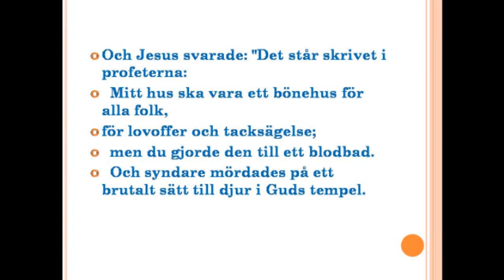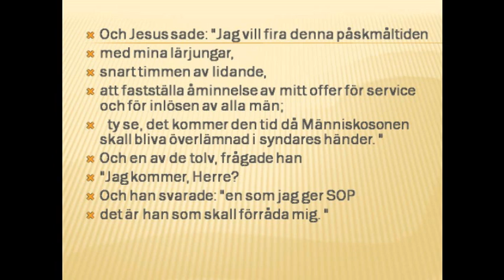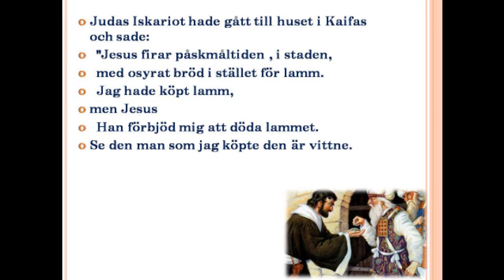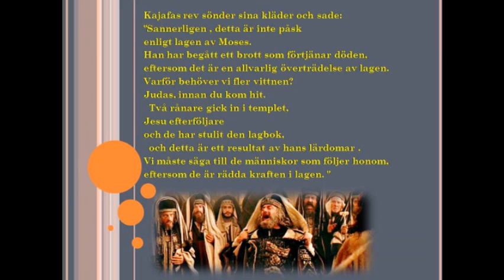Tredje tempel av Jerusalem Kommer att Byggas av Falska Kristna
Denna uppenbarelse kommer vedermöda
Och i slutet av tiden.
Detta är evangeliet som visas innan vedermödan.
  Det var förutsagt (Matt 24:14) och uppenbarelse (14: 6).
  Detta evangelium skrevs på arameiska när han hittades.
Detta evangelium födde de fyra evangelierna i Bibeln,
Matthew, Luke, Mark och John.
  Bibeln innehåller inte hela sanningen,
Det var förvrängd,
  Och de romerska prästerna i Nicea beslutat att eliminera dessa läror i Bibeln.
Kopior av detta evangelium förstördes.
  Med undantag för ett fåtal exemplar bevarades
  För de verkliga första kristna
Vilka de var förföljda för att predika
  Den sanna undervisningen av Jesus.
Bibeln översattes till 2,454 språk.
Bibeln fördes till varje hörn av jorden.
Under flera hundra år sedan
Bibeln turnerat världen.
Men profetian var inte uppfyllt,
som lyder:
  "Detta evangelium om riket skall bliva predikat i hela världen till ett vittnesbörd för alla nationer
  Och sedan skall slutet komma "(Matt 24:14).
Slutet av världen skedde inte
  Eftersom Bibeln är inte
  sanna evangelium Guds rike.
  Bibeln är inte
  sanna Guds lag.
  Bibeln har falska sanningar
Skapad av traditioner män
De valde att inte lyda Gud.
  Dessa män hade ont i sitt hjärta
Och de ville inte lyssna till Gud.
  För andra att följa hans väg synd.
Dessa män ville fördöma andra.
Dessa män förfalskade sanningen.
Dessa anhängare av Satan.
Jesus älskade djur och
Jesus förbjöd konsumtion av kött,
Det var av den anledningen att han greps och korsfästes .
Jesus åt frukterna av jorden,
Frön, frukter, örter och grönsaker.
Gud befallde män att äta
All gräs, frukt och utsäde.
De män lyssnade till djävulen.
  Djävulen beordrade män att förstöra skapelsen
Avlivning av djur.
De dödade varelser som Gud hade skapat.
Dessa män som konsumeras
Lik och blod av djur.
  Romare och judar begått äktenskapsbrott
Gamla Testamentet och Nya Testamentet.
De sade att Gud hade bjudit köttkonsumtion och uppoffringar.
Gud beordrade aldrig slakt av djur.
Detta evangelium kommer att översättas till alla språk och laddas upp till Internet för att uppfylla profetian
"Och jag såg flyga mitt i himmelen en annan ängel, som har ett evigt evangelium att förkunna för dem som
bor på jorden, och till varje nation, släkt, tunga och människor ... "(Upp 14: 6); Detta hänvisar till internet
och ANGEL avser satelliter som kretsar kring omloppsbana runt jorden och anslut världen.
Via Internet
Denna video innehåller sanningen
Det kommer att släppas över hela världen
  och sedan skall slutet.